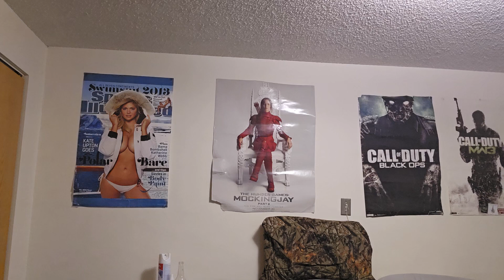Crossfade - Cold (Imthecrazyone23 Vocal Cover)